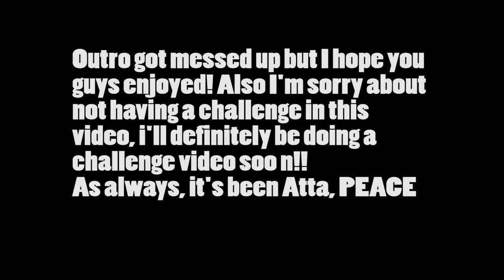Ask Atta Episode 7 | My First Fight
Sorry for not having a challenge :/